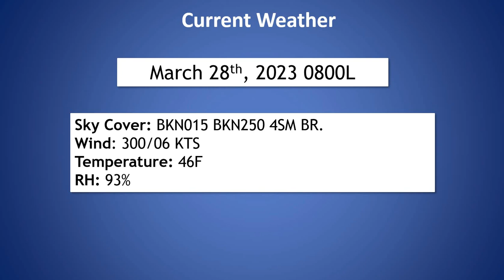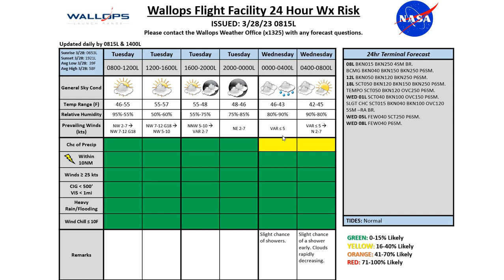Daily Wallops Island Operations Weather Briefing March 28th 2023